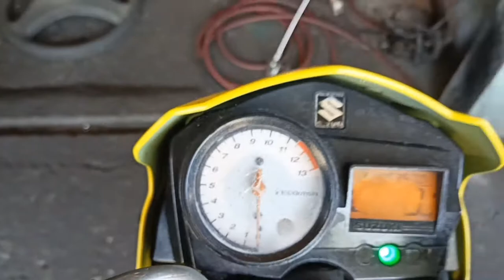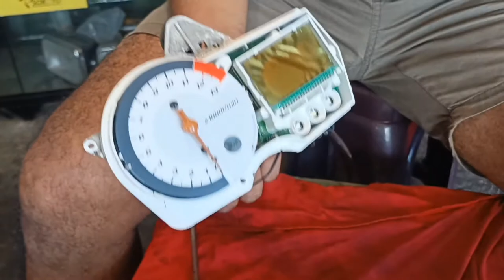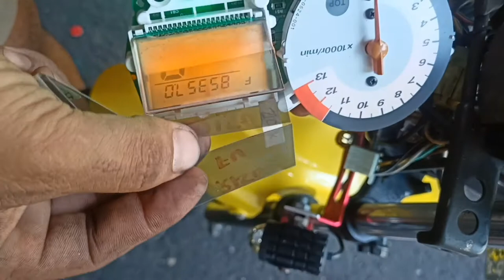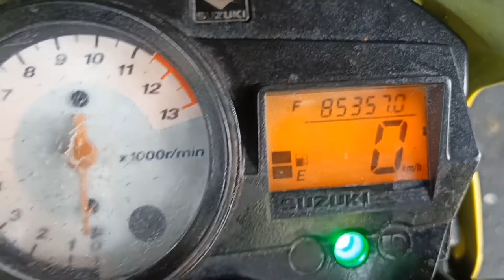SUZUKI RAIDER 150 CARB / HOW TO REPLACE Polarize film Sunburn Panel Repair Digital Panel Display